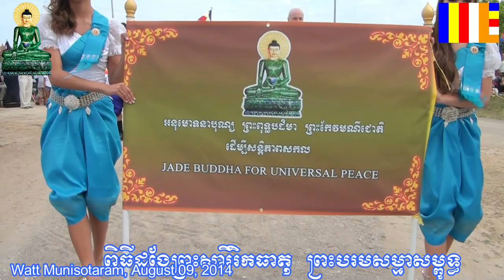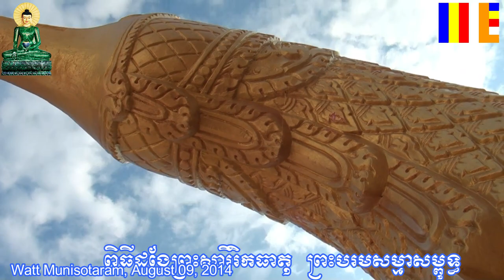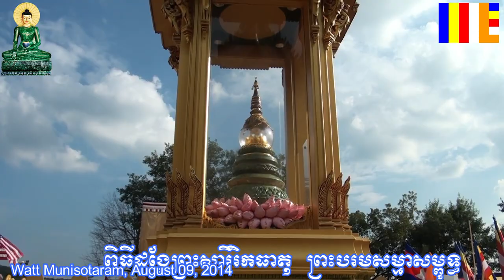JADE BUDDHA FOR UNIVERSAL PEACE # 07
WATT MUNISOTARAM, MINNESOTA. AUGUST 09, 2014